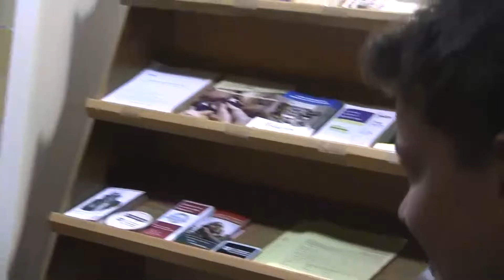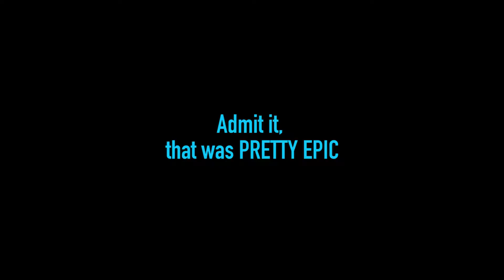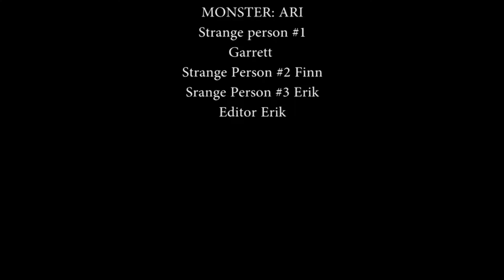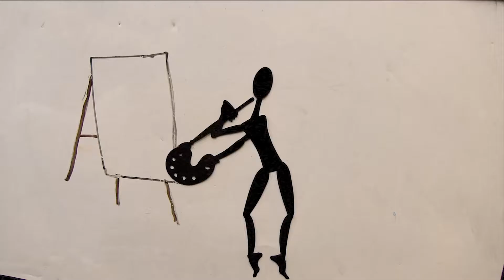2015 Winter Animation